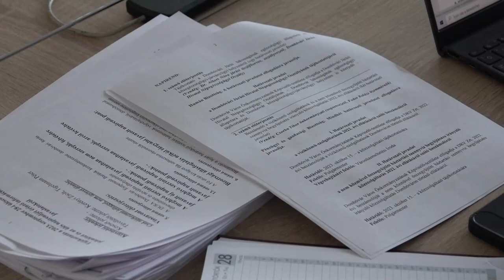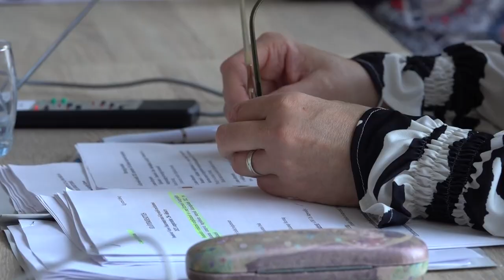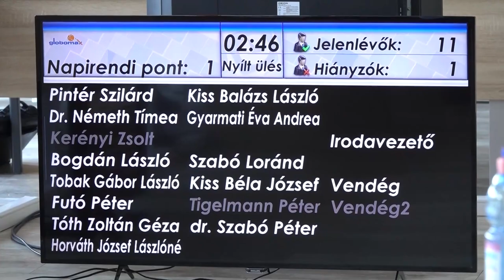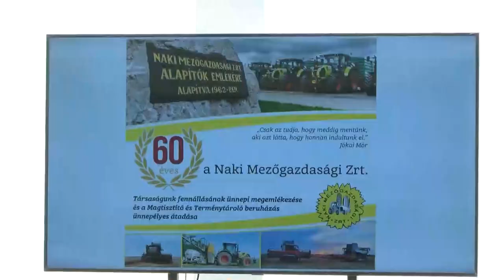Kaposmenti Magazin - 2023.10.03.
Tartalom:
- 13 napirendi pontot tárgyaltak a képviselők Dombóváron - újragondolták a költségvetési rendeletet
- Szépkorúakat látott vendégül a dombóvári önkormányzat - Idősek Világnapi megemlékezésen Leblanc Győző is fellépett
- Magyar Népmese Napja Attalán - Mesemondók, mesekert, gyerekprogramok, táncos fellépők és főzőverseny a hagyományőrző napon
- 60 éve alapították a naki mezőgazdasági vállalatot - innováció és megélhetés hosszú időre